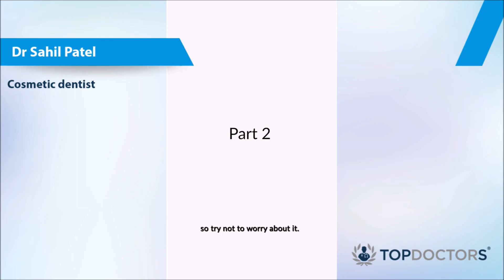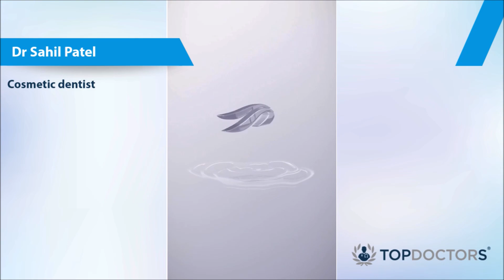Teeth whitening in detail - Part 2 - Online interview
Teeth whitening is one of the first steps you may make on your cosmetic dental journey. However, it only works if you follow certain protocols. Leading cosmetic dentist Dr Sahil Patel tells us all about ensuring you achieve optimum results, considering sensitivity, taking care of your teeth and the equipment throughout the process, in part two of this series.